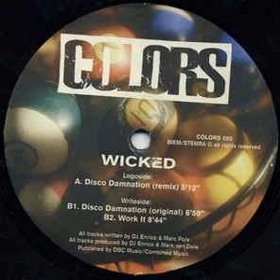Wicked - Disco Damnation (Original)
A Wicked Tune, 90's Organ House